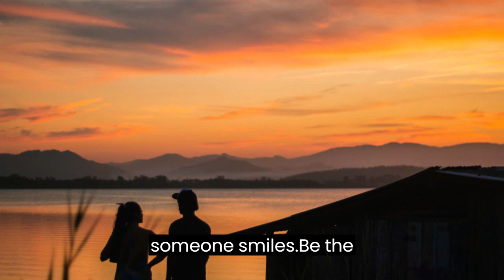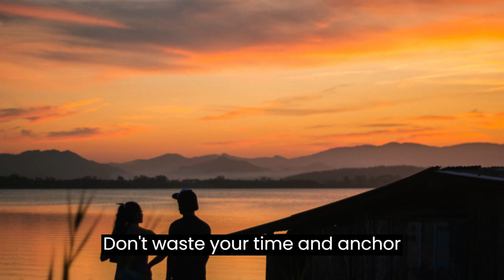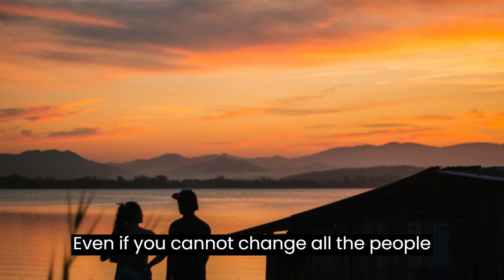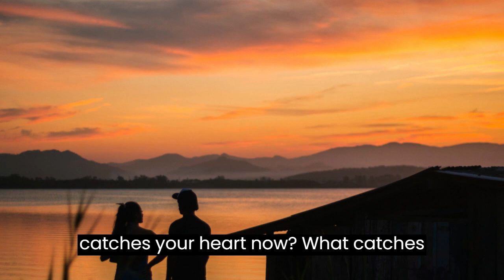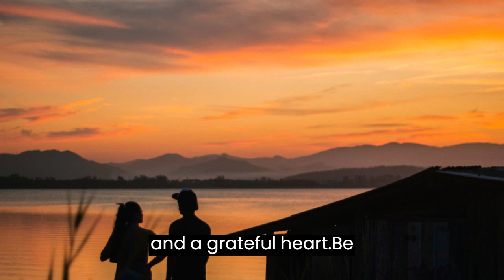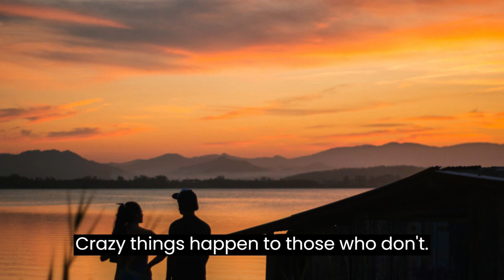Positive Life Quotes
This video about is Positive Life Quotes

We hope you enjoyed Sun Tzu's quotes and our video with Sun Tzu's quotes in general, a lot of time and effort was invested in it.